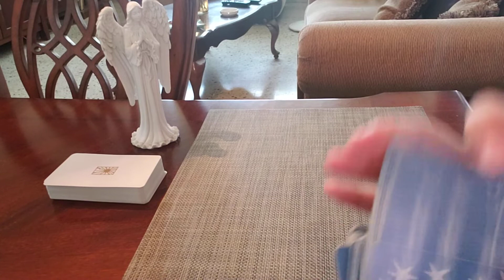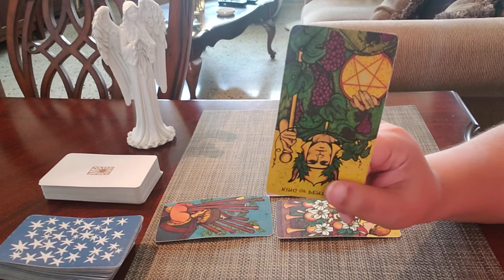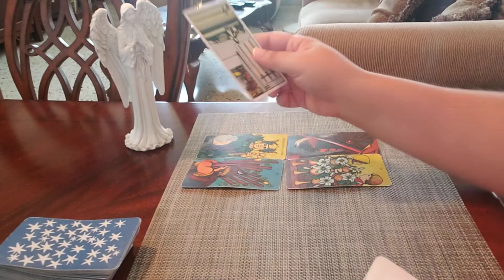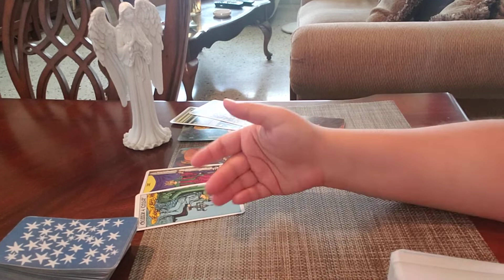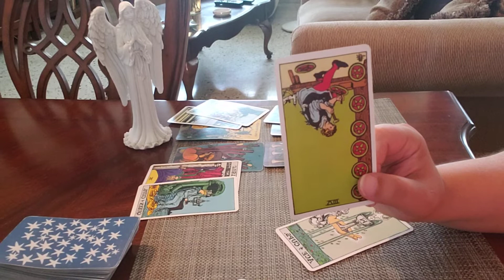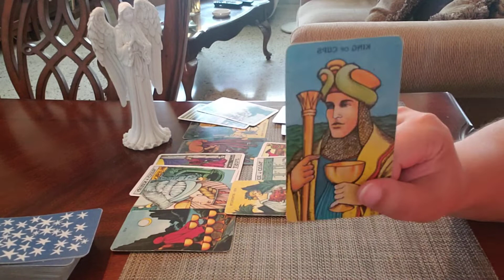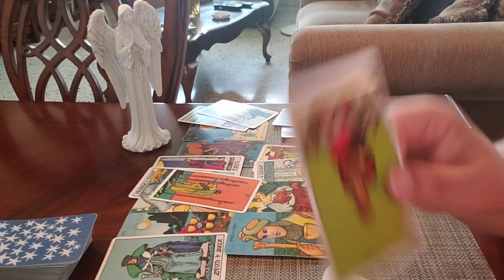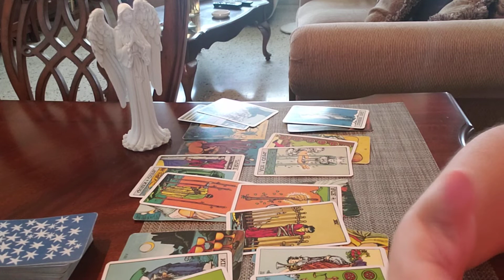PISCES AUGUST 2021 The Person ON YOUR MIND! "Their Feelings For You Are Confusing And Unreliable..."